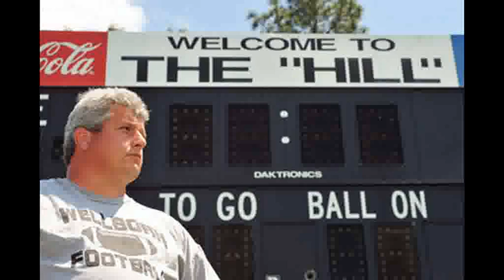Wellborn Panthers Football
i do not on the rights to the song